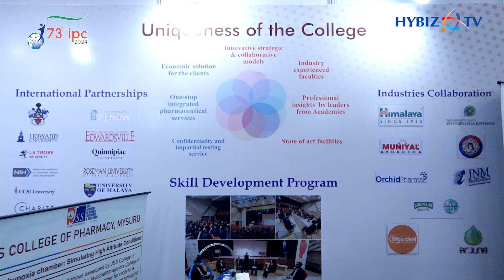JSS College of Pharmacy | Indian Pharmaceutical Congress Expo 2024